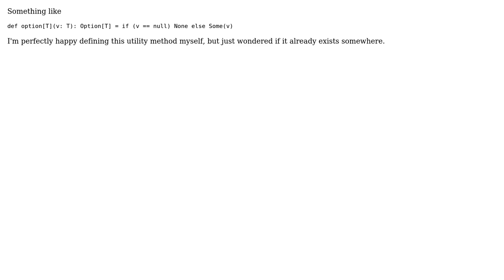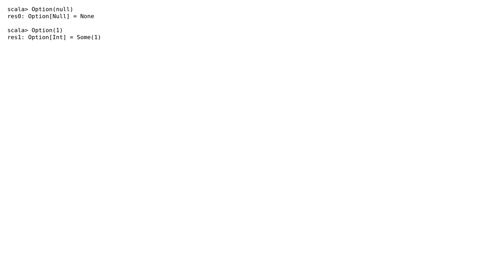Does Scala have a library method to wrap nullable return values in an Option?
With thanks & praise to God, and with thanks to the many people who have made this project possible! | Content (except music & images) licensed under CC BY-SA | Music | Images & others | With thanks to user Alexey user Aaron Novstrup and the Stack Exchange Network Trademarks are property of their respective owners. You are responsible for your own actions.